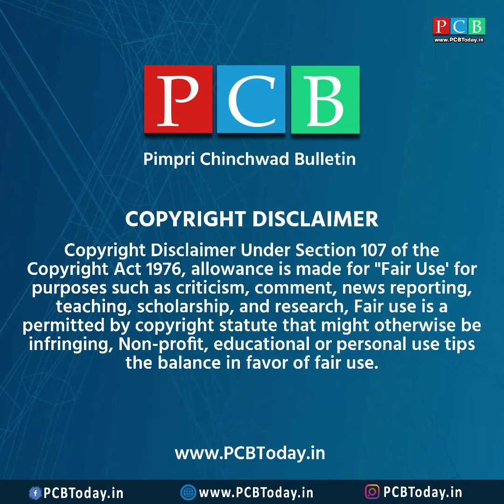तब्बल ५ लाख ८ हजार दिव्यांनी साकारली श्रीरामांची भव्य प्रतिमा